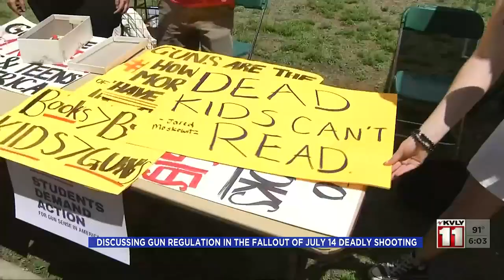Discussing Gun Regulation After Deadly Shooting